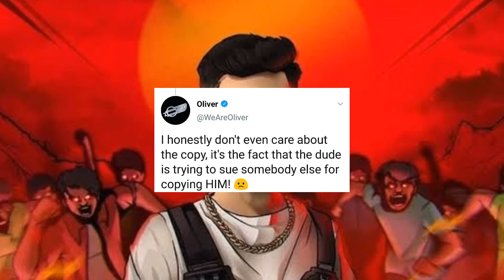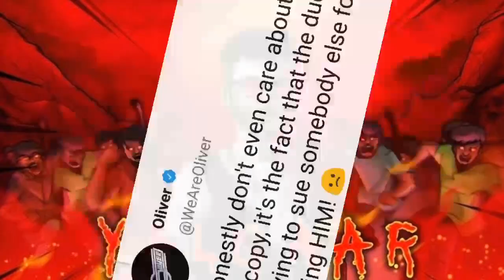YALGAAR | FINALLY Oliver Reacts To COPY Controversy | Carry Minati Vs Babu Haabi | Yalgaar Bobocanta